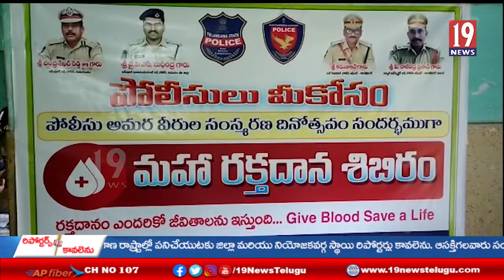పోలీస్ అమరవీరుల దినోత్సవం సందర్బంగా రక్త దాన శిబిరంలో పాల్గోని రక్తదానం చేసిన స్థానికులు పోలీసులు